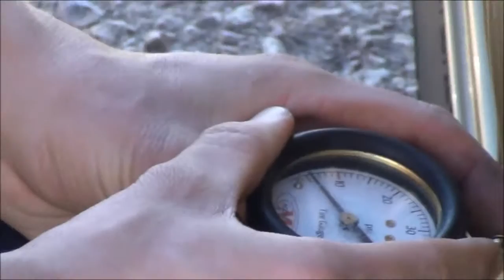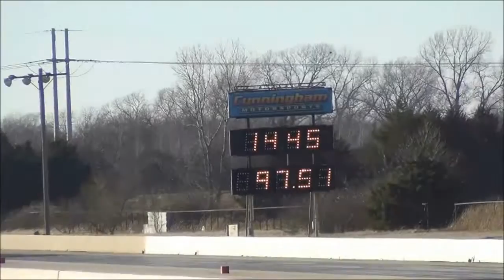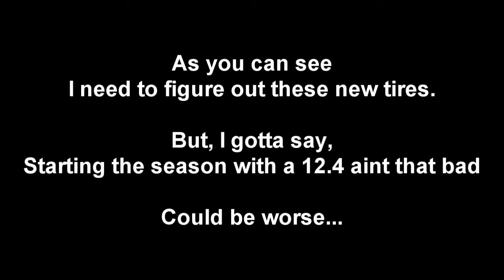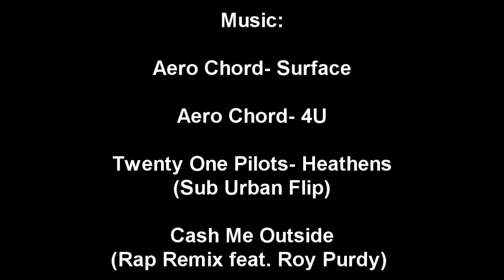A New Race Season Begins (Thundervalley) Feb. 10th & 11th 2017